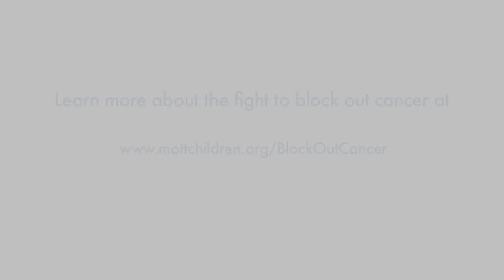Using innovative research to Block Out Cancer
University of Michigan C.S. Mott Children's Hospital is home to the largest, cutting-edge pediatric research effort in the state of Michigan.  We believe every child deserves a cure, and we have established the Center for Childhood Cancer to help us find different, better ways to cure childhood cancers.